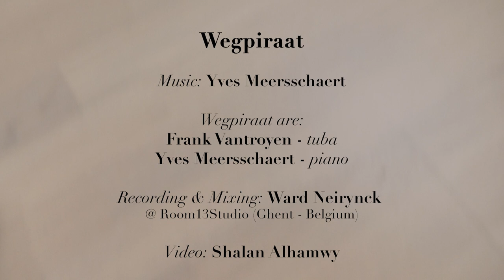Wegpiraat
Wegpiraat (Yves Meersschaert en Frank Vantroyen) spelen het gelijknamige nummer uit hun debuut cd.